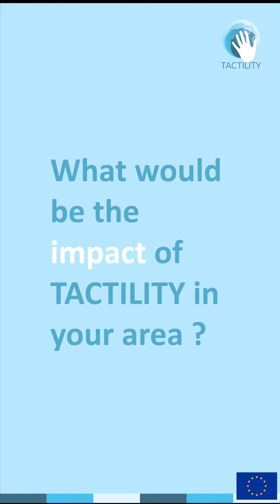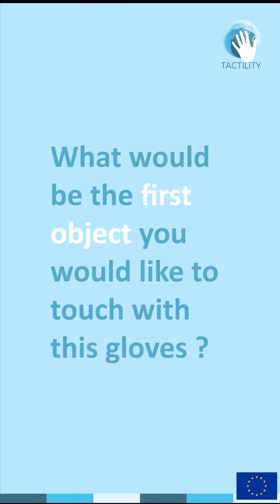Tactility Project - Interview with Julien Castet (Immersion)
An interview with Julien Castet from Immersion about the Tactility project on September 4th, 2020.